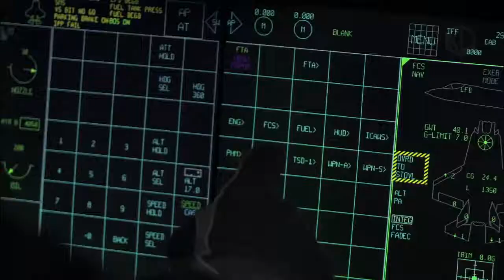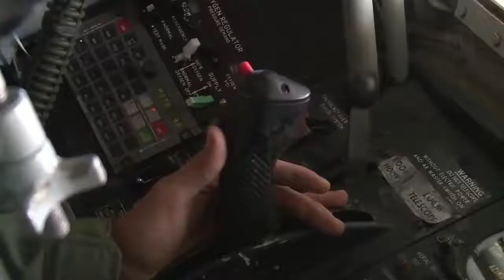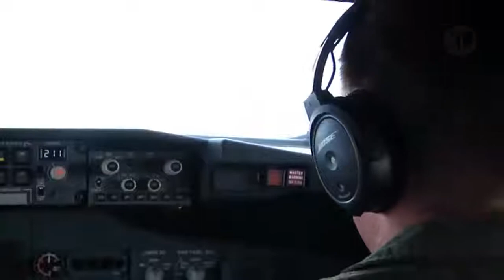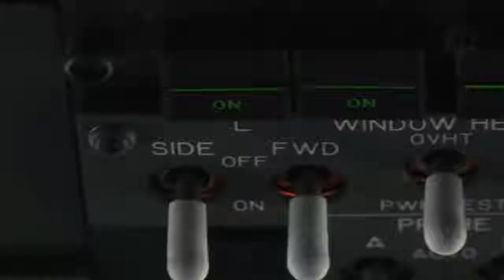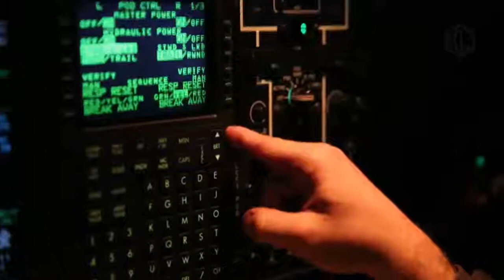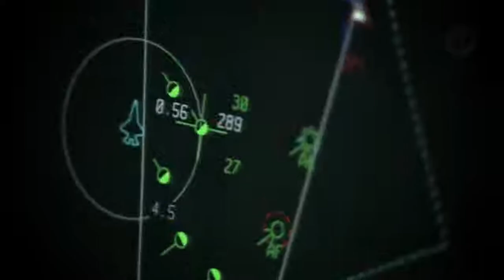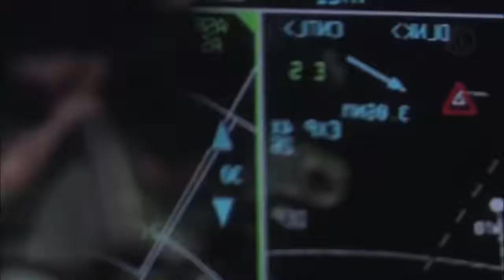Really!!F 35 Strike Fighter Success?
Really!F-35 Strike Fighter Success? Defense industry giant Lockheed Martin hosted an auspiciously-timed reception on the Hill to tout its multi-billion dollar F-35 Joint Strike Fighter program,.

Almost Ready for War: F-35 Joint Strike Fighter Has Flown 100000 Hours The Pentagon's F-35 Joint Strike Fighter fleet has accumulated over 100000 flight hours as development of the stealthy.